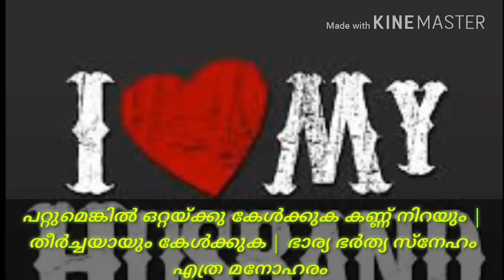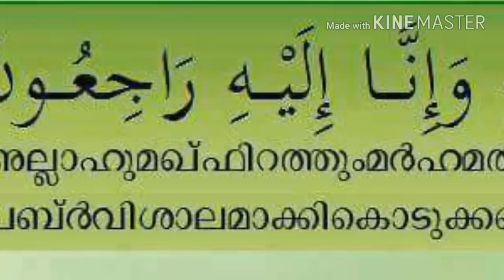ഭാര്യയെ തേച്ച ഭർത്താവ് ഭർത്താവിനെ തേച്ച ഭാര്യ ഇരുവരും കരയും ഇത് കേട്ടാൽ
ഒരു രൂപ പോലും മുടക്കാതെ വാട്സാപ്പിലൂടെ മാസത്തിൽ ലക്ഷങ്ങൾ സമ്പാദിക്കാം🤑🤑
how to eran money on whatsapp without investment

ᵂᴱᴸᶜᴼᴹᴱ ᵀᴼ ˢᴺ ᴹᴱᴰᴵᴬ ᴼᴺᴱ ʸᴼᵁᵀᵁᴮᴱ ᶜᴴᴬᴺᴺᴱᴸ

𝑻𝒉𝒊𝒔 𝒄𝒉𝒂𝒏𝒏𝒆𝒍 𝒊 𝒘𝒊𝒍𝒍 𝒔𝒉𝒂𝒓𝒆 𝒘𝒊𝒕𝒉 𝒚𝒐𝒖𝒕𝒖𝒃𝒆 𝒖𝒑𝒅𝒂𝒕𝒆 𝒚𝒐𝒖𝒕𝒖𝒃𝒆 𝒄𝒉𝒂𝒏𝒏𝒆𝒍 𝒓𝒆𝒍𝒂𝒕𝒆𝒅 𝒗𝒊𝒅𝒆𝒐𝒔 𝒂𝒑𝒑 𝒓𝒆𝒗𝒊𝒆𝒘𝒔 𝒂𝒏𝒅 𝒄𝒐𝒐𝒌𝒊𝒏𝒈 𝒗𝒊𝒅𝒆𝒐𝒔 𝒂𝒍𝒍 𝒔𝒐 𝒕𝒉𝒆𝒏 𝒂𝒍𝒍 𝒕𝒚𝒑𝒆𝒔 𝒐𝒇 𝒗𝒊𝒅𝒆𝒐𝒔 𝒂𝒍𝒍 𝒔𝒐 𝒎𝒆 𝒃𝒆 𝒖𝒑𝒍𝒐𝒂𝒅𝒆𝒅 𝒇𝒐𝒓 𝒖 𝒂𝒓𝒆 𝒚𝒐𝒖 𝒍𝒊𝒌𝒆 𝒎𝒚 𝒂𝒏𝒚 𝒕𝒚𝒑𝒆 𝒗𝒊𝒅𝒆𝒐𝒔 𝒑𝒓𝒆𝒔𝒔 𝒔𝒖𝒃𝒔𝒄𝒓𝒊𝒃𝒆 𝒃𝒖𝒕𝒕𝒐𝒏 𝒂𝒏𝒅 𝒃𝒆𝒍𝒍 𝒊𝒄𝒐𝒏 𝑻𝒉𝒂𝒏𝒌 𝒚𝒐𝒖 𝒇𝒐𝒓 𝒘𝒂𝒕𝒄𝒉𝒊𝒏𝒈